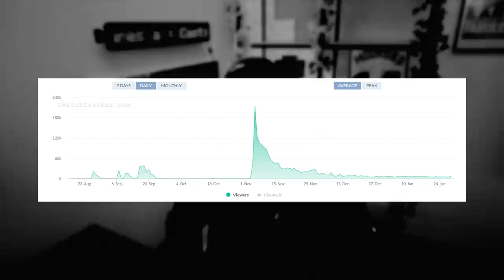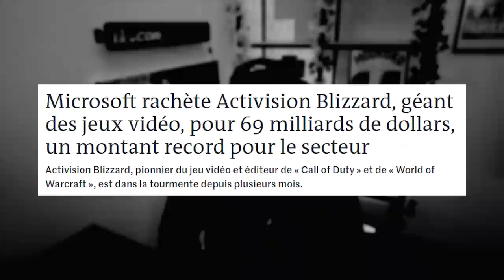Activision a fait de la m*rde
Aujourd'hui je vous dis des faits